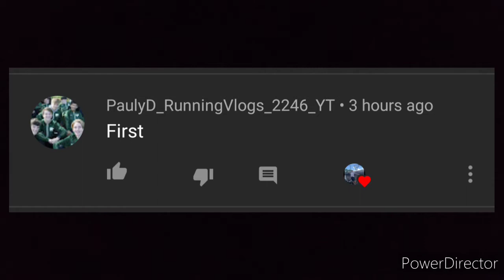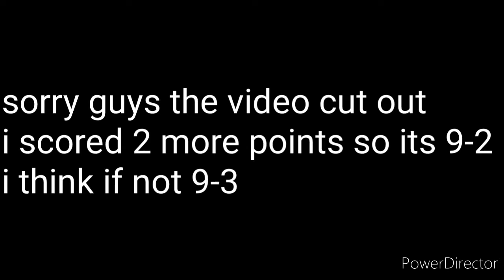Crazy Basketball 1v1 Rematch with Savage Alex!!!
Hey guys hope you enjoyed the video and the epic 1v1 it was crazy right now im undefeated against alex which is crazy so lets gooooo subscribe we at 90 subs my 3rd song is prob gonna be out friday lets get it!!!